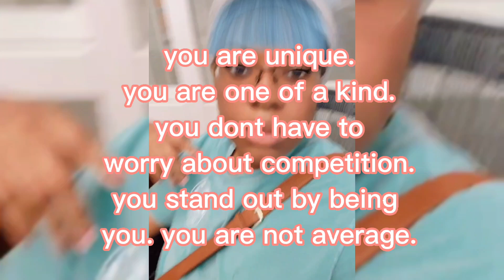you are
in this video, i give you some gentle guidance for the future. hi, i am on a healing journey. i like sharing it with others. i love self care things. i am interested in manifesting abundance and helping others on their journey to success anyway i can. i would like to find work remotely or in pensacola. if anyone wants to help with that, thank you :)

email or text: zeroxygy rl at ymai l if you want to leave me a tip. tips and donations help me to stay motivated and continue making content. it goes towards my living expenses, if you have nothing to give, watching to the end, commenting, and sharing with someone who'd enjoy my content helps.

i sell crystals, bracelets, candy, tshirts, preloved items, and more. if you are interested in them, feel free to email me. i do poetry workshops sometimes. i try to stay looking for more work and ways to earn income. i want to do movie watch parties in the near future and go live. i like to share social commentary.

inspos and keyword dump:
Sabrinaclaudio zhavia olivia rodrigo billie eilish sasha sloan vanessa soumuayina the tarot priest hayley kiyoko sadiejean rosie jenna raine lauren spencer summer walker ari lennox janelle monae flowers tarot reading healing crystals healing inner child asmr asmrtist black girl black girl magic soft girl soft girl lifestyle mental health mental health awareness calming soothing relaxing doechi kelela sza zoe kravitz😌 ✨️ 💖